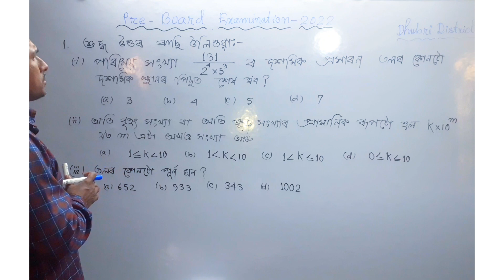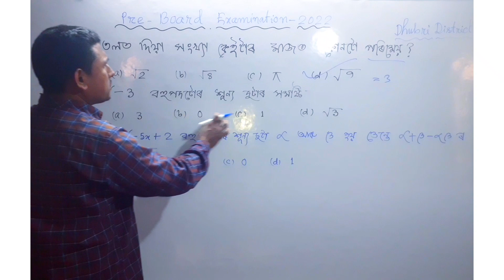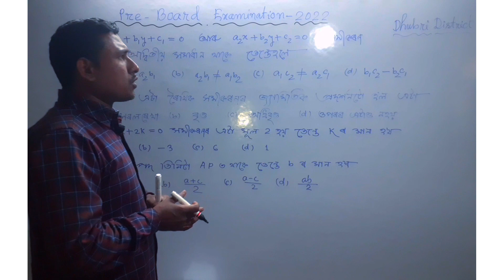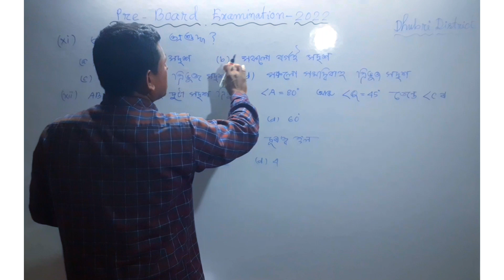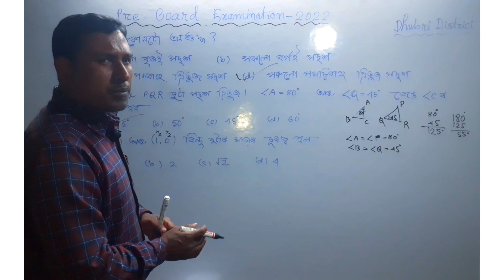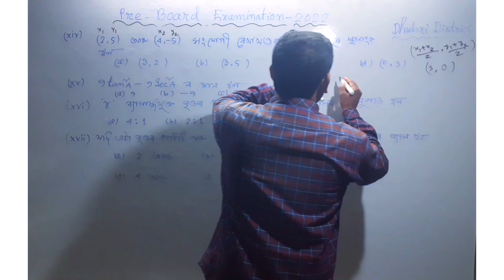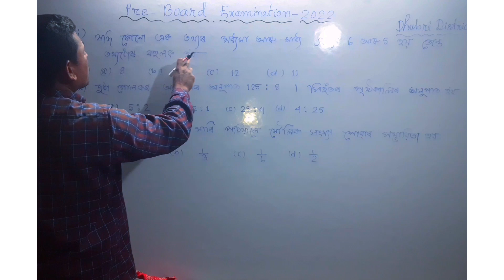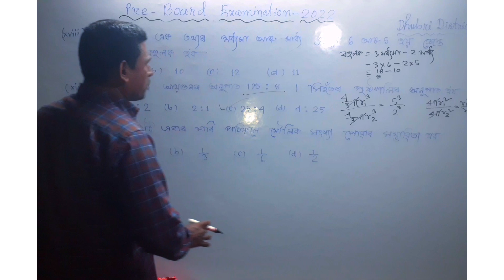Dhubri Districtpre final exam paper solved 2022#Math10th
Mathematics MCQ Questions Solved|| Pre Board Examination,2023||Dhubri District||
Hello Friends
Today we will discuss all about mathematics of Pre-Final examinations 2023 || DhubriDistrict.

Click in the links below for watching our previous year's pre final exam paper solutions .